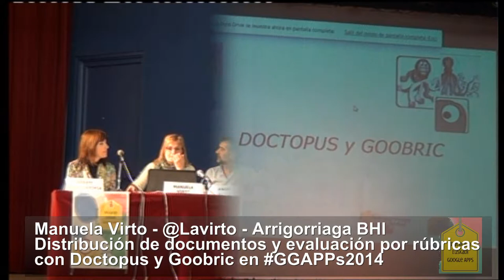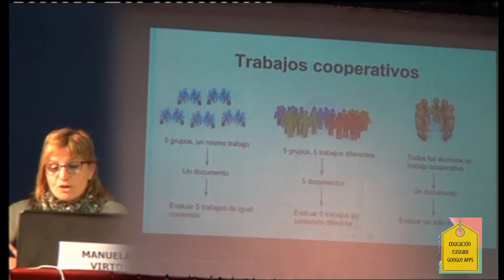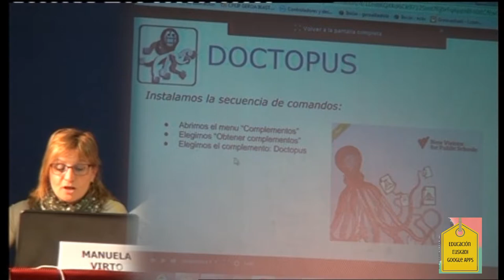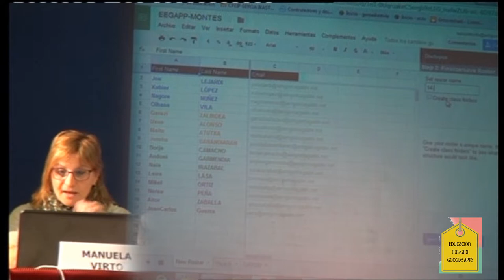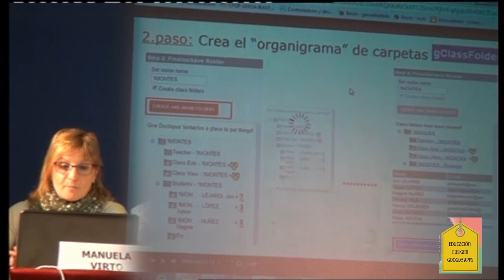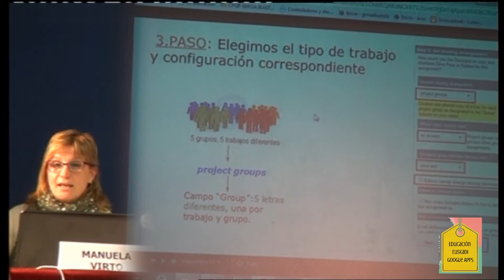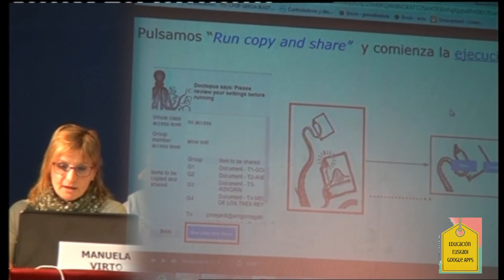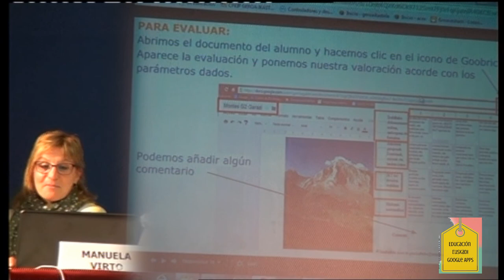EEGapps2014 Doctopus Goobric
Manuel Virto @lavirto habla en la Jornada EEGapps2014 en Basauri sobre la distribución de documentos y la evaluación con rúbricas utilizando Doctopus y Goobric. Material multimedia generado por el Berritzegune Nagusia